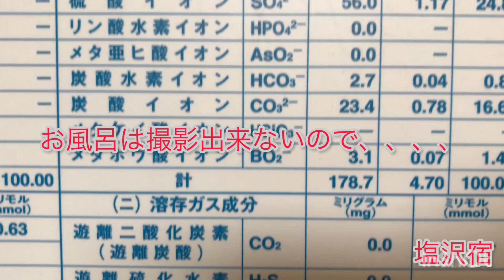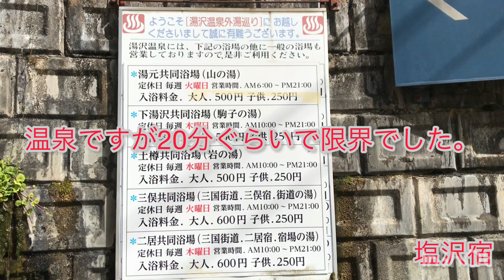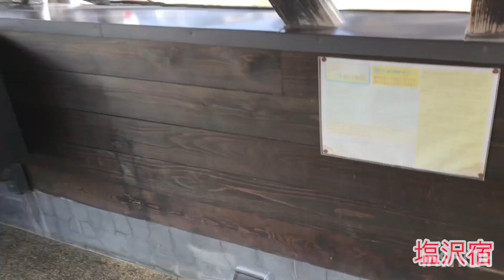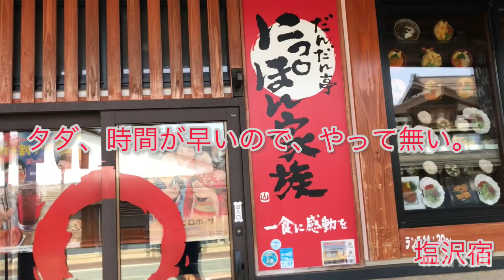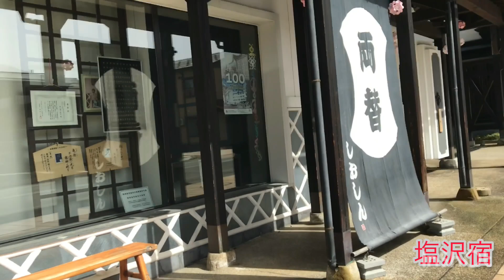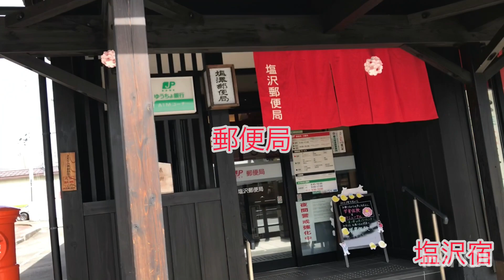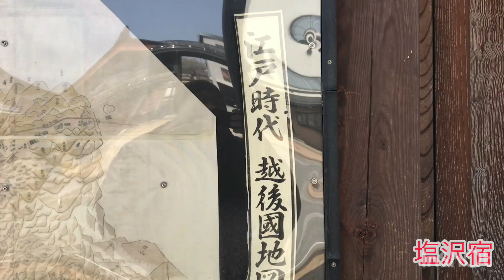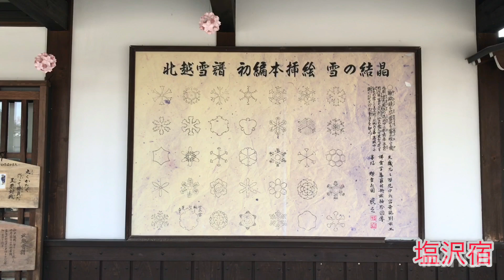【オヤジ旅】塩沢宿を見学！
福島県福島市花見山。
既にピークは過ぎた様で桜は咲いてませんでした。
山全体が色んな色に染まってるのを期待してたのに残念、、、、
ピークは3月中旬から4月の初めの頃までだそうです。
それでもま〜色んな花が咲いてたな、、、、
ちなみに、花見山は個人の所有する花畑だそうです。
それを一般公開してます。
無料。
素敵。
ただこの時期は混雑するので阿武隈親水公園に駐車してシャトルバス（往復500円）で向かうことになります。
花見山には出店も多く賑わってました。

花見山を終えて。
腹が減ったので、噂のマミーへ。
おもうまいTVに出たデカ盛りのお店。
14時30分ラストオーダーギリギリでした。
お目当てのカツカレー2合をオーダー。
デフォルトで7合だそうです。850円だったかな？
お店の人は1合でどうですか？
との事でしたが2合は食えるんで大丈夫ですよと伝えても、かなり多めなので、、、、
残さず満足して頂きたいので、じゃー1.5合位でどうですか？
と強気の姿勢。
流石にそこまで言われたら心配になって1.5合でお願いしますと、、、、
来たらビックリ！
1.5合どころじゃないな、、、、
軽く3合はあるな。
しかもふわ盛りして無いな、、、、
押し詰められてもいないけど軽く3合はあるな、、、、
多分、かける2してるな、、、、
1.5合✖︎2で3合。
小鉢もあるのでかなりの量あるな、、、、
カレーの味はうまい。
ビーフカレー。
スパイスも効いてて旨し！
これまたカツもでかい。
サクジュシーで胃に来るやつだな。
先にやっつけて正解。
何とか完食しました。

その後は安達太良高原野営場へ
キャンプのつもりが強風。
風が吹きまくって収まるまで車中泊。
腹いっぱいなので眠くなり、起きたら19時30分でした。
起きても強風。
キャンプを諦めた。
そんで温泉へ行こうか迷って、迷って、、、、
眠かったのでどうするか迷ったけど、高湯温泉までひとっ走り。
ラストギリギリ20時30分イン！
ここは2回目。
250円で酸性の硫黄泉。
露天だし星見えたし、あったまったし最高でした。

そんでガソリン無くなって給油。
福島市あたりは夜遅くまでＳＳやってて良かった。
そして、どうするか？
蔵王へ行くか帰るか、新潟へ行くか？
そんで新潟をチョイス。
深夜、西へ向かい1時30分に道の駅長岡へ到着。
即寝。

翌日はまたまた温泉。
湯沢町共同浴場の山の湯へ。
8時に到着。
朝は5時から営業してる様です。
こちらのお湯はアルカリの硫黄泉。
昨日は酸性、次の日はアルカリ性。
中和してるな？！
アルカリ泉での良い思い出は一休の湯だろうな〜
あそこと同じぐらいGOOD！

そんで時間もあるし塩沢宿を散策。
空いてる店が少なく残念。
時間が余ったのでキャンプできそうな場所を調べてると登川河川公園が何やら、無料との事。
下見へ行って、釣り人に話を聞いて何とかキャンプできそうだと確認して、いざ昼飯へ。

昼飯は折角新潟に来たんだから新潟ラーメンでしょ。
生姜ラーメン。
ヒグマが良いよってな情報を聞いて早速ラーメンヒグマへ。
最初の一口だけ生姜の香りがしたが後は鳥と魚介かな？
かえしは醤油がキレキレで美味かった。
また食いたいラーメンでした。

昼飯食って、キャンプ地へ。
登川河川公園。
良いじゃないか。
目の前に川。
ダイブポイントもあるらしい。
夏は川遊びが盛んらしい。
そして山。
巻機山。　まききやまって思ってたらまきはたやまだって。
お恥ずかしい。
巻機山も稜線が素敵なやまなんだよね〜
いつかは登ってみたい山ですよ。
なんてな事を考えながら、テントの中でゴロゴロしてます。
酒を飲むにはまだ早いんで、昼寝でもしよっと、、、、

追記
ゴロゴロしてると魚沼市の職員がゾロゾロ。
偉そうな人に聞いたらどこでもキャンプOK。
芝生内ならOK。
素敵！